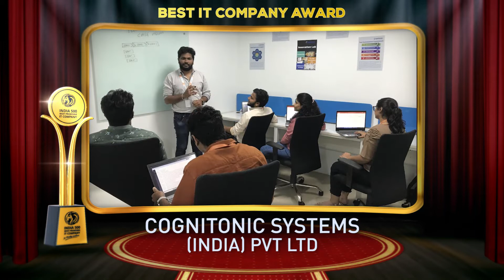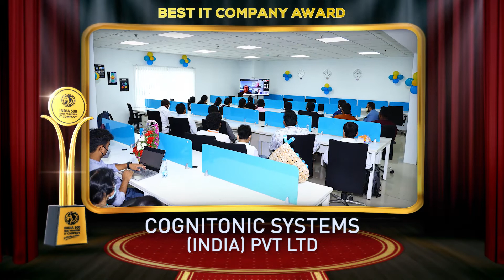Cognitonic Systems (India) Pvt. Ltd. - Winner of India 500 Most Promising IT Company 2021.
Cognitonic Systems is a digital technology services vendor and a trusted Pega Partner focused on providing enterprise iBPM, CRM, Robotics, and Decisioning solutions using pega to assist customers' digital journey.

Their executive team possesses 75+ years of combined experience in these areas and 50+ successful Pega implementations across the globe. With highly skilled Pega-certified resources, Cognitonic Systems delivers significant value to its customers in Banking & Financial Services, Insurance, healthcare and Government sectors to realize their business goals. Cognitonic Systems is a niche Pega Services organization dedicated to providing high-standard services and solutions and they have developed many value-added accelerators and solutions to accelerate customer's digital journey. They have established a dedicated training program for employees to enhance their skill sets and set up an Innovation Lab to provide a platform with the latest and greatest technologies and bring innovation to their customers. Their operation office is in Bangalore and Australia as well and one of the best places to work.

Established in the year 2018. Based in Hyderabad, Telangana It is one of the fastest-growing companies in India

India 500 Most promising IT Awards 2021, For Quality Excellence, Goes to, Cognitonic Systems (India) Pvt. Ltd.